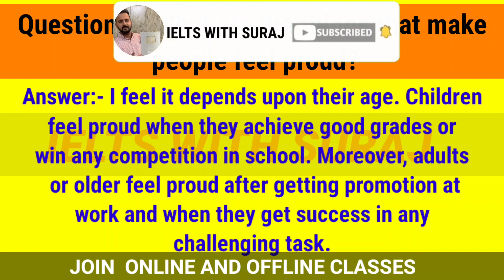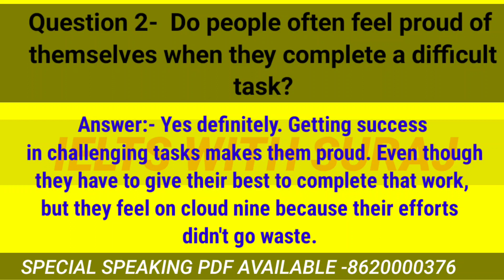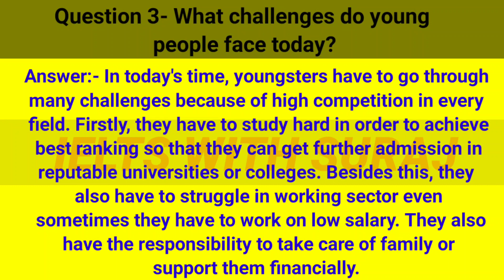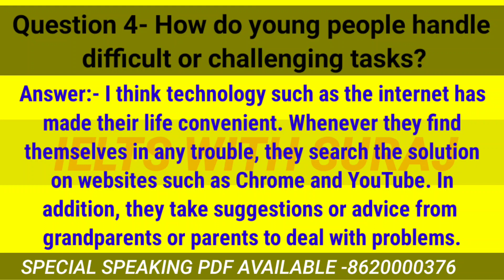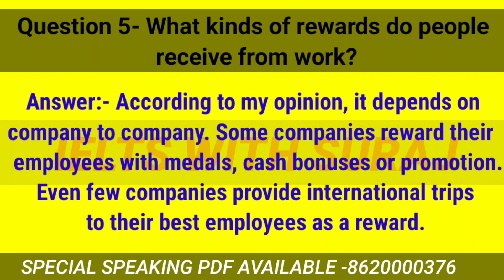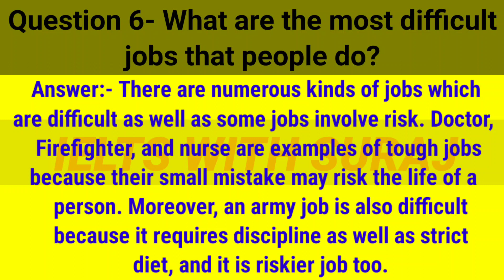Follow ups:-Describe a difficult task that you completed at work/study that you felt proud ofcuecard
1. Describe an exciting experience that you experienced with someone else

2. Describe a successful person who you once studied or worked with

3. Describe a park or Garden in your city cue card

4. Describe a beautiful city

5. Describe a difficult task you completed at work/study that you felt proud of

6. Describe a time that something changed your life in good ways

7. Describe an interesting person you have not met and  would like to know more about

8. Describe a foreigner who speaks your native language very well

9. Describe an area of science that you are interested in

10. Describe a successful businessperson you know

11. Describe an area of science that you are interested in

12. Describe a drawing or painting that you like

13. Describe a rule that is important in your school or at work

14. Describe a good advertisement that you think is useful

15. Describe a bad service you received from restaurant/shop

16. Describe a party that you enjoyed

17. Describe an occasion when you waited for a long time for nice thing